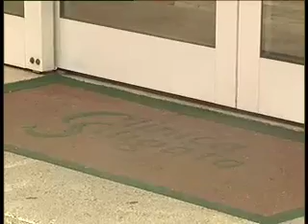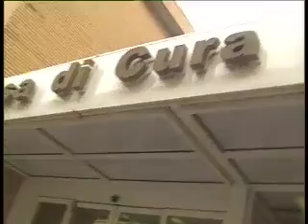Cronaca. Decesso clinica Siligato